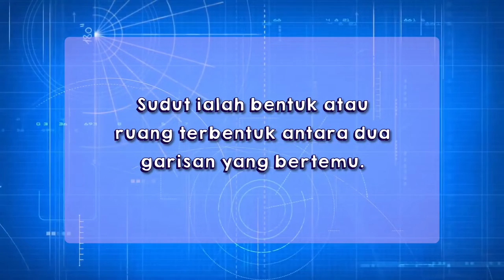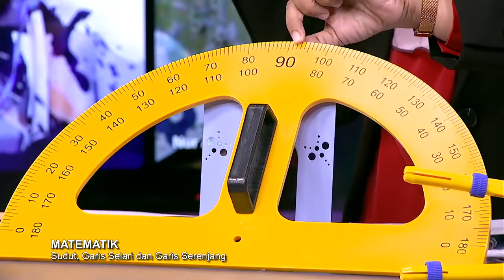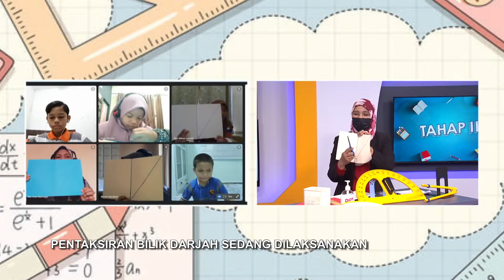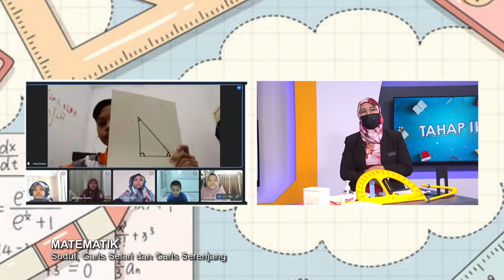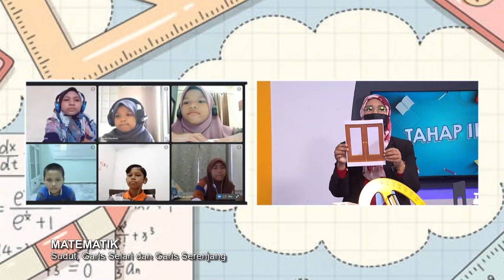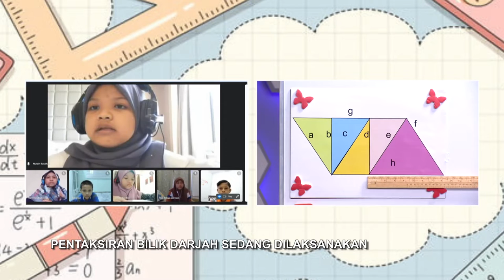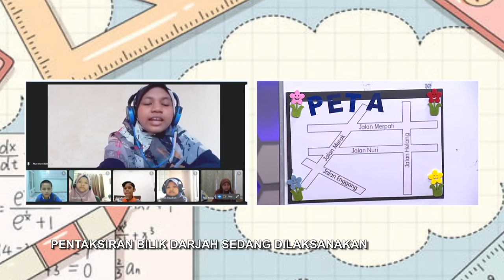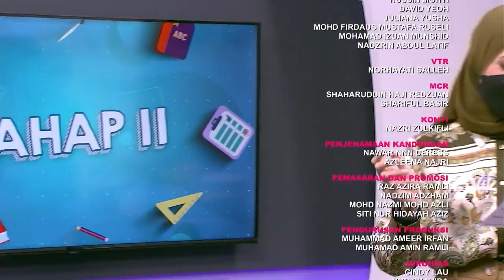DidikTV SR Tahap 2 Ep 77 Matematik Sudut, Garis Selari Dan Garis Serenjang